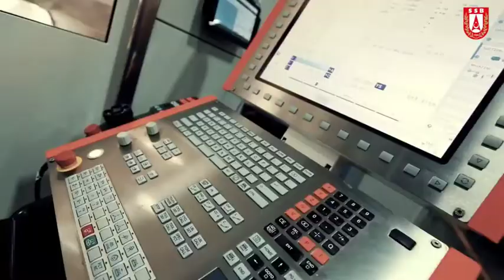SAVTÜRK / METE Tabancalarında Teslimat Sayısı 200 bini Geçti.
Özgün Yerli Tabanca Geliştirme Projesi kapsamında Sarsılmaz ve Samsun Yurt Savunma tarafından üretilen METE tabancalarında teslimat sayısı 200 bini geçti.
Proje kapsamında 180 binden fazlası Sarsılmaz, 100 binden fazlası SYS tarafından olmak üzere 280 binden fazla tabanca üretilecek.

SAVTÜRK
Takip Edebilirsiniz;